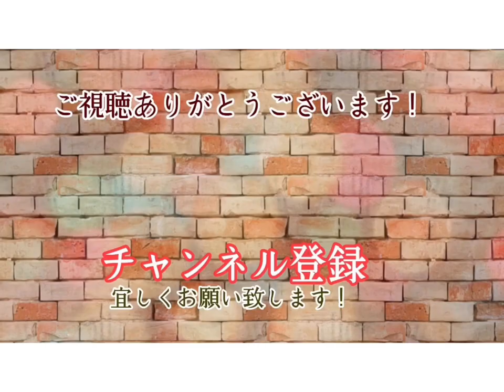茨城県・フローリングのUVコーティングならふじ美装へ